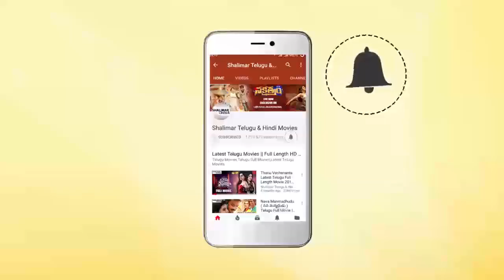Nee Kosam Movie Theatrical Trailer || Aravind Reddy, Shubhangi Pant || Shalimarcinema